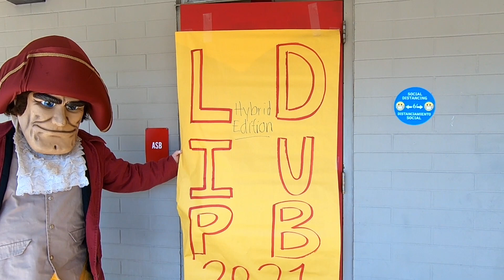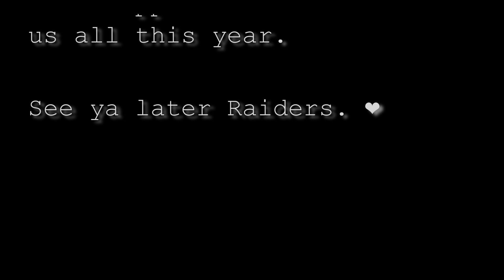2021 Lip Dub - Hybrid Edition